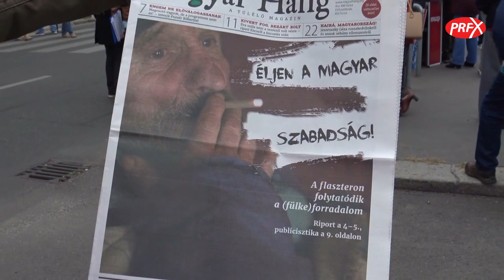Hadházy Ákos: Miért Csatlakozzunk az Európai Ügyészséghez?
Hadházy Ákos a Bem téren búzdított az Európai Ügyészséghez való csatlakozás kikényszerítésére